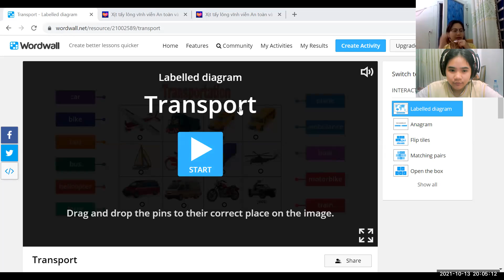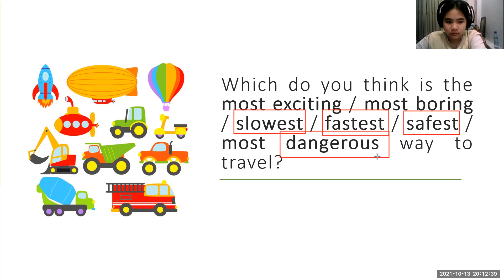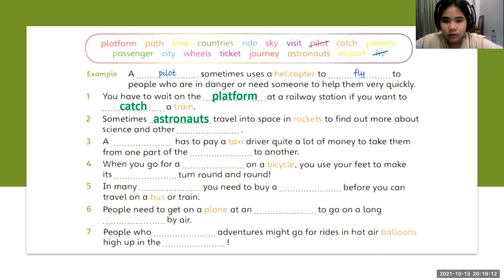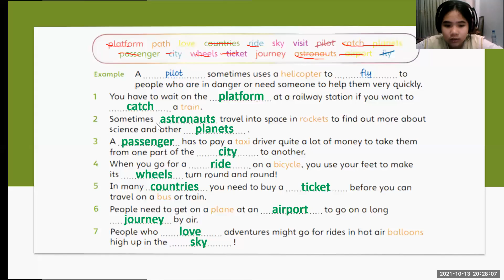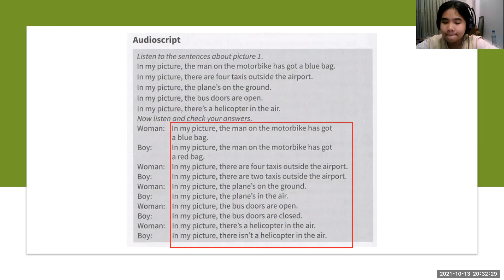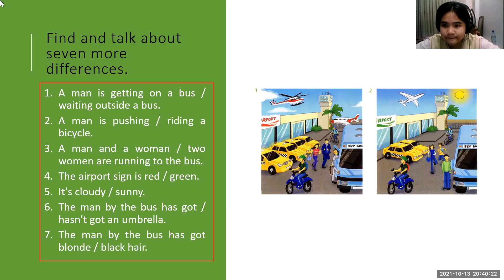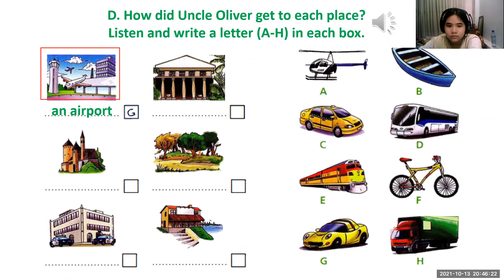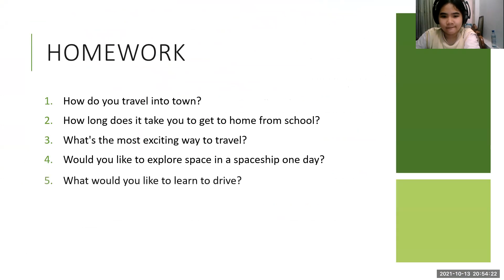PK2103157 - Unit 24: Leaving and Arriving - 13/10/2021